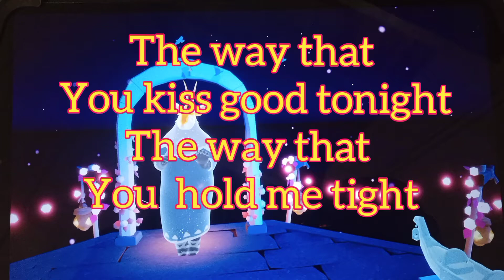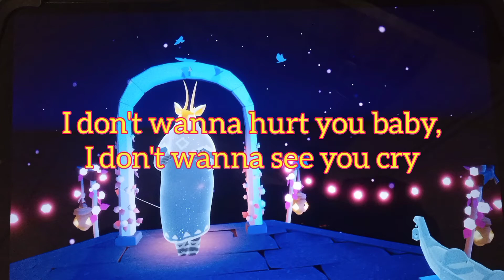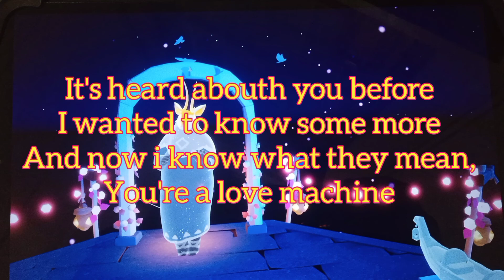Abba Honey honey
Artisti Abba